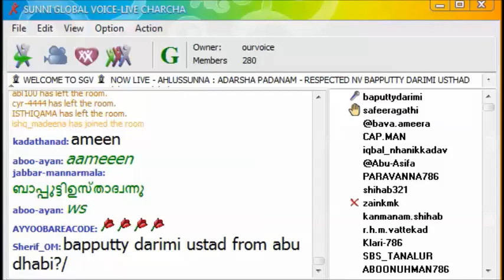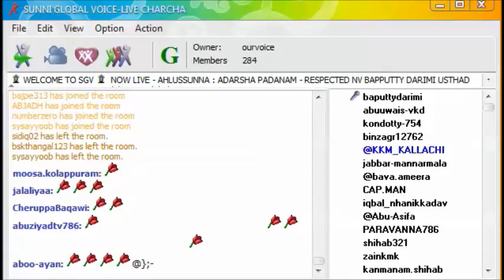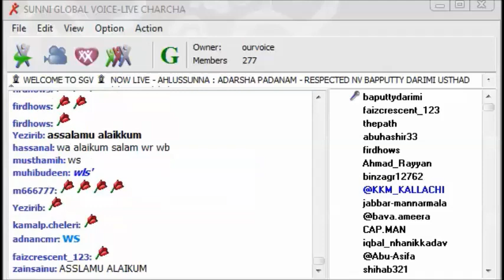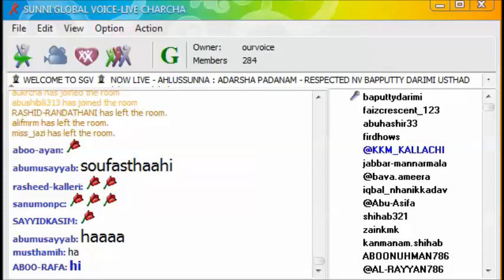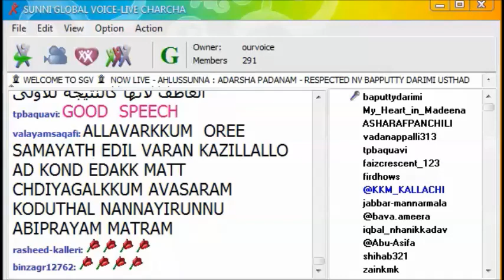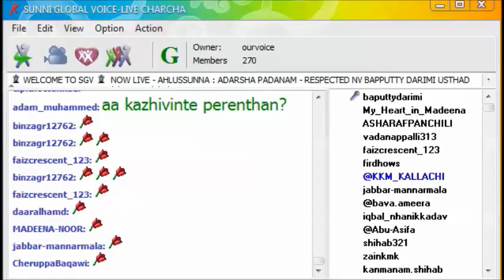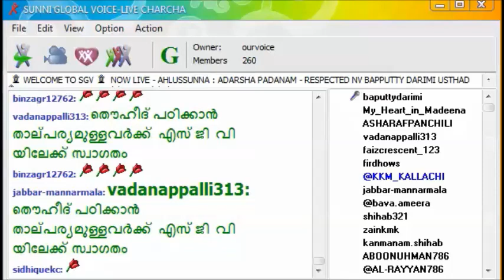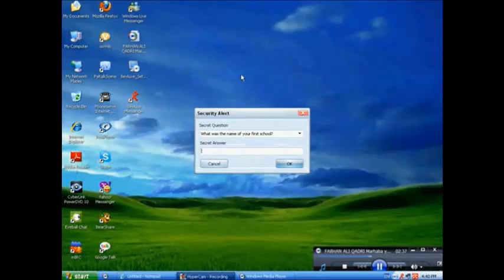അഹ് ലു സ്സുന്ന: ആദര്‍ശപഠനം ഭാഗം: 4 (വിഷയം: തൌഹീദ് , ശിര്‍ക്ക് )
അഹ് ലുസ്സുന്ന: ആദര്‍ശപഠനം- . തിരുഹബീബിന്‍റെ(സ) ജീവിതകാലത്ത് തന്നെ ശ്രേഷ്ഠസംസ്കൃതി സുകൃതമായി ലഭിച്ച കേരളീയ ഇസ്ലാമിക സമൂഹത്തിന് ആഗോളതലത്തില്‍ അഭിമാനകരമായ അസ്തിത്വം നേടിക്കൊടുത്തപാരമ്പര്യ വിശ്വാസത്തനിമ കളങ്കമില്ലാതെ ഇവിടെ സംരക്ഷിക്കപ്പെടണം.. മഹിതമായ സുന്നി ആദര്‍ശ വിശ്വാസ പഠനത്തിന് സൈബര്‍ ലോകത്തിന് SGV യുടെ പുതിയൊരു വിജ്ഞാന വിരുന്ന്... അനുഗ്രഹീത പ്രഭാഷകനും പ്രമുഖപണ്ഡിതനുമായ VNബാപ്പുട്ടി ദാരിമി ഉസ്താദിന്‍റെ ശ്രദ്ധേയമായ അവതരണം .